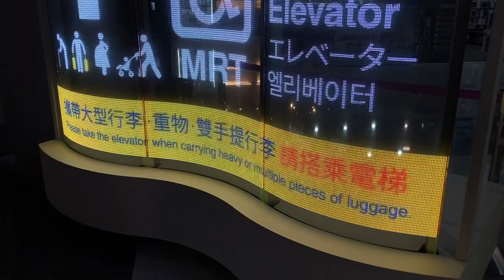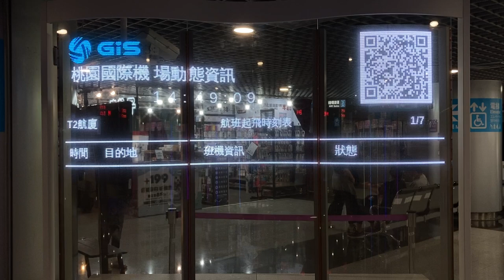台湾高鐵 桃園站 檢票口(改札口) GiS 灣桃園國際機場(台湾桃園国際空港) 動態資訊(出発案内) LED顯示器(LED電光掲示板)